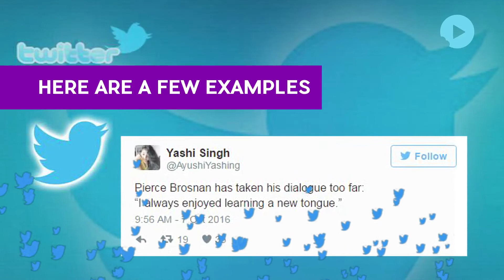Pierce Brosnan Poses For ‘Pan Bahaar’ Ad, Stirs Twitter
Pierce Brosnan was seen posing for a ‘Pan Bahaar’ ad on the front page of Times of India and was trending on Friday morning.